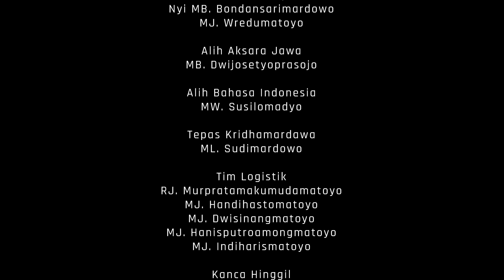Tutorial Sekar Macapat Vol. 3: Durma Rangsang Pelog Bem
KHP Kridhamardawa Karaton Ngayogyakarta Hadiningrat menghadirkan Tutorial Sekar Macapat Volume III sebanyak sebelas video. Syair dalam rangkaian Tembang (Sekar) Macapat tersebut, diambil dari keadaan yang terjadi saat ini, yang berhubungan dengan wabah Corona atau Covid-19.

Tembang ketujuh adalah Sekar Macapat DURMA RANGSANG Pelog Bem. Intisari tembang ini adalah pentingnya rasa berani untuk melawan penyebaran virus Corona. Satu-satunya cara untuk menghadapi penyebaran virus Corona adalah dengan rasa berani, akan tetapi tidak hanya cukup dengan rasa berani saja. Kecuali rasa berani, kita juga harus selalu patuh, yaitu patuh pada semua peraturan yang telah ditetapkan.

Perlu diketahui bahwa, buah dari sikap lengah, maka akan terkena virus, buah dari sikap selalu ingat, maka akan terhindar dari virus, buah dari selalu menjaga kebersihan diri, maka raga menjadi kuat, sedangkan rasa nyaman dan tenteram, akan kita dapatkan jika selalu mendekat kepada Tuhan Yang Maha Kuasa. Rasa berani menghadapi wabah ini, disertai dengan selalu berusaha, patuh pada peraturan, dan disertai dengan doa, semoga menjadikan kita dapat terhindar dari bencana ini.

Narator : Nyi RW. Pudyastuticondromatoyo
Paraga Sekar : Nyi MB. Kusumastuti
Penggender : ML. Cermogundholo

Gamelan : Gender Pelog Kangjeng Kyahi Panji